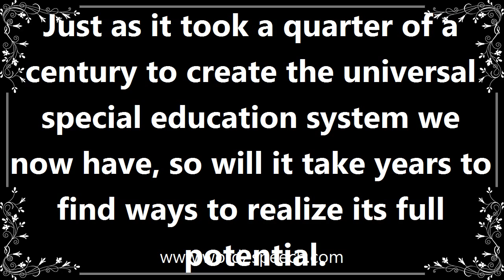Quarters - Definition and How To Pronounce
Title: quarters

Each of four equal or corresponding parts into which something is or can be divided.

Just as it took a quarter of a century to create the universal special education system we now have, so will it take years to find ways to realize its full potential.

How to pronounce quarters
definition of quarters
audio dictionary
How to say quarters
What is the meaning of quarters
Pronounce quarters